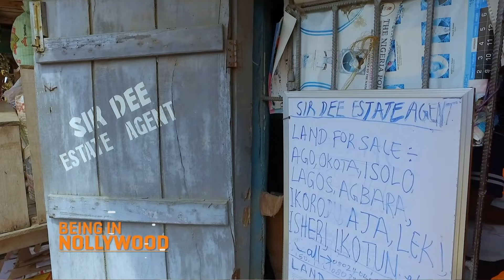Being In Nollywood Episode 3 Part 1